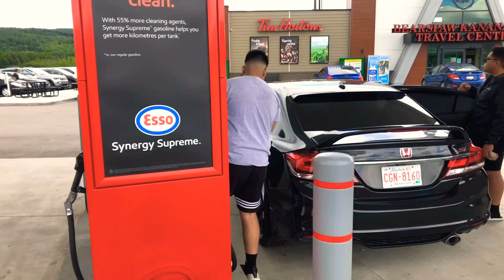Blackshale Suspension Bridge || July 2, 2020